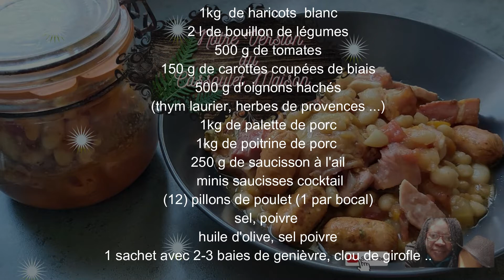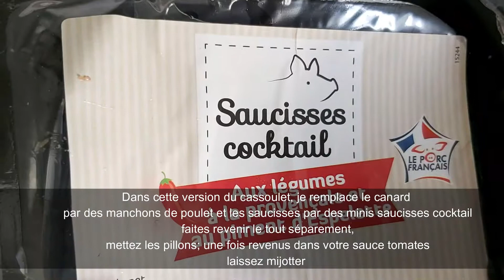notre version de cassoulet maison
Bonjour mes Gourmands
je vous propose ma recette de notre version de cassoulet maison
pratique pour les repas du midi et pour cet hiver